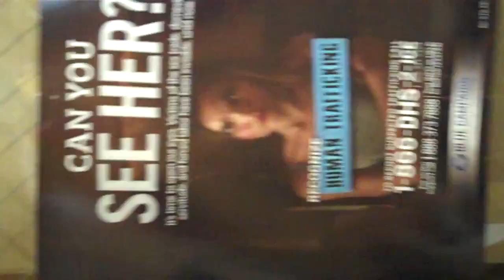HUMAN SEX TRAFFIC